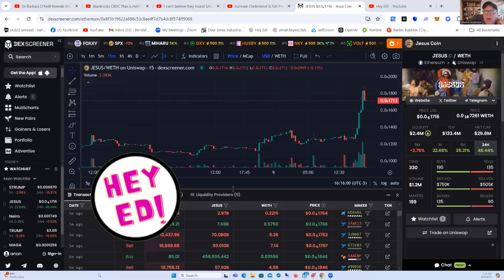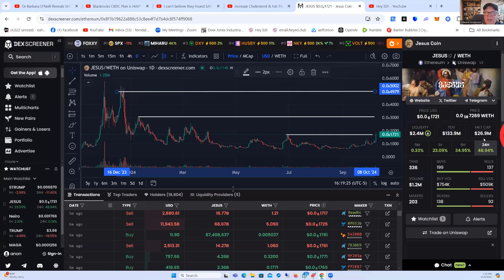JESUS COIN is going NUTS!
This meme coin is SURGING and it deserves a good look.